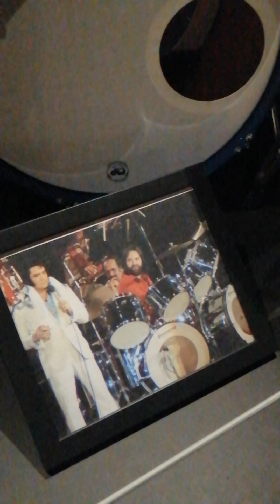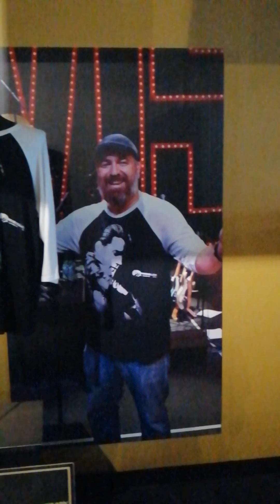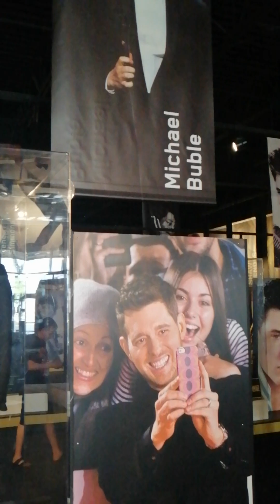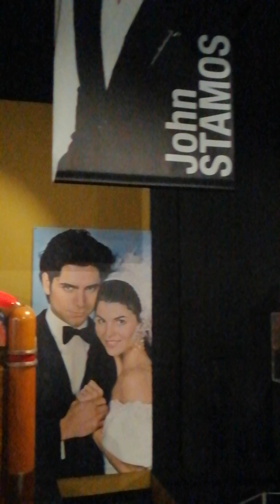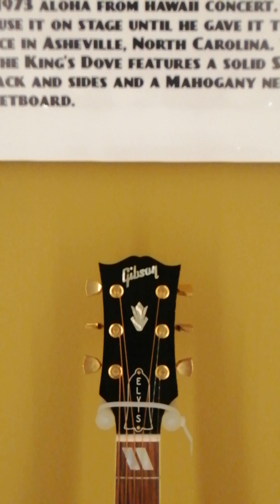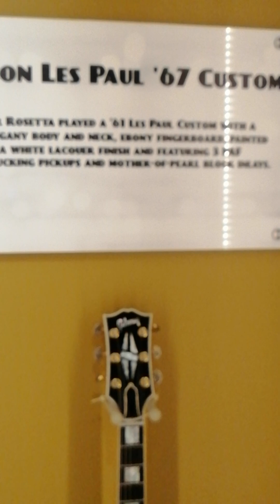Greacland Memphis October 2024